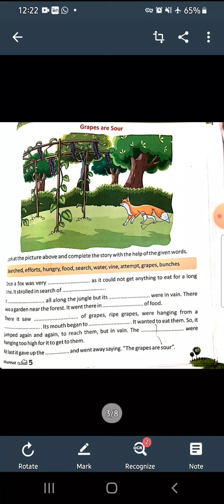Story writing - The Grapes are sour (G-5)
I have explained the story with examples